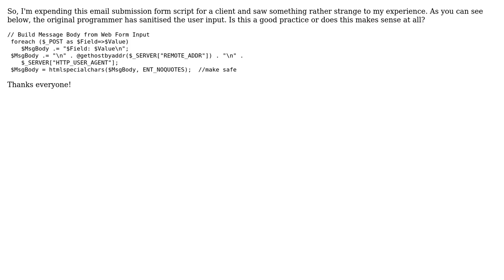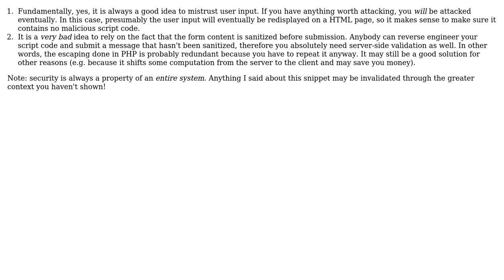Software Engineering: Does it make sense to sanitize email form input?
With thanks & praise to God, and with thanks to the many people who have made this project possible! | Content (except music & images) licensed under CC BY-SA | Music | Images & others | With thanks to user Kilian Foth user Banago and the Stack Exchange Network Trademarks are property of their respective owners. You are responsible for your own actions.